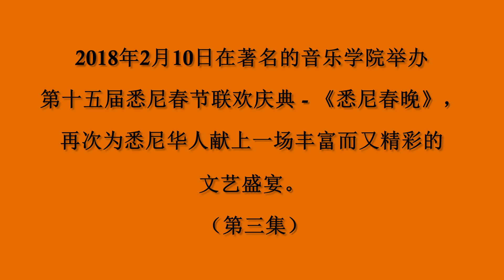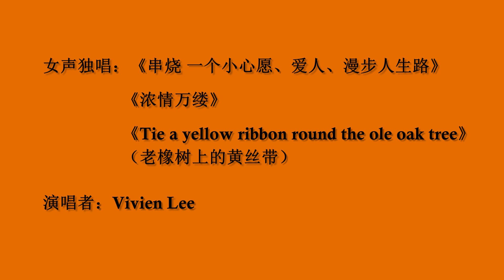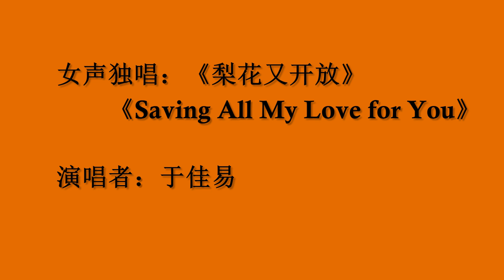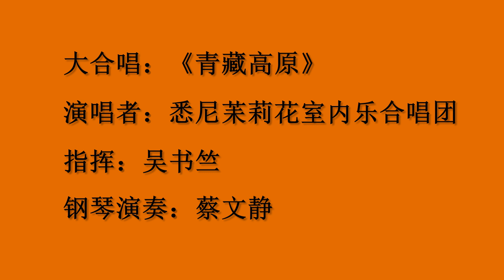180210-第十五届悉尼春节联欢庆典 - 《悉尼春晚》 （第三集）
2018年2月10日在著名的悉尼音乐学院举办第十五届悉尼春节联欢庆典 - 《悉尼春晚》，再次为悉尼华人献上一场丰富而又精彩的文艺盛宴。（第三集）